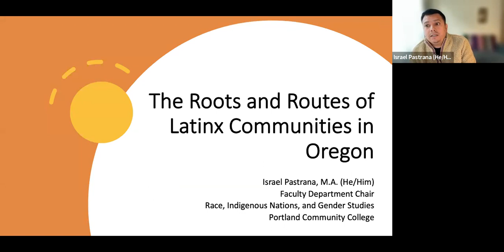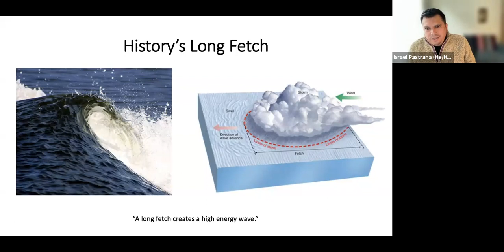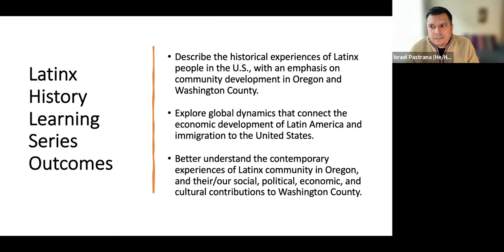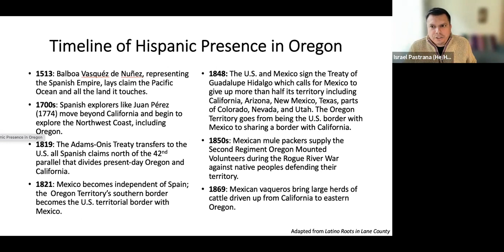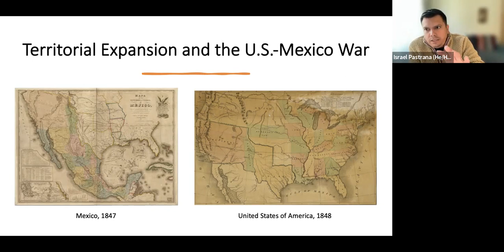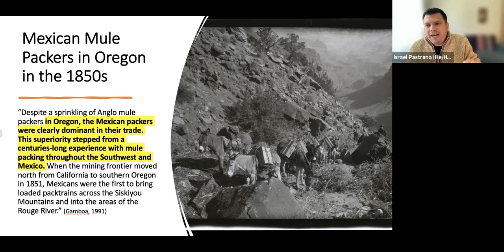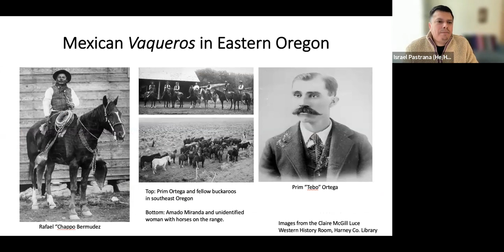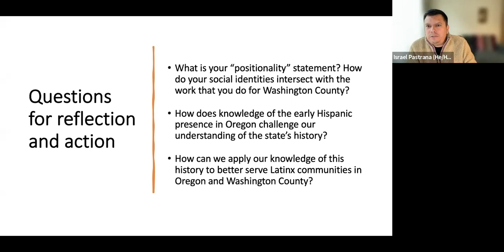The Roots and Routes of Latinx Communities in Oregon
Presented by Israel Pastrana, History Instructor and Faculty Department Chair for Race, Indigenous Nations, and Gender Studies from Portland Community College, this introduction to the historical origins of Latinx migration to Oregon and the Pacific Northwest focuses on the role of labor, industry, and technology as drivers of transnational migration.

While Latinx people and communities are often perceived as recent arrivals to the state, the migration of people from Mexico has been a near constant presence for over 150 years. By highlighting the long history of Mexican migration and community formation in places far away from the US/Mexico border, this presentation helps us better understand the migratory roots and routes of Latinx communities in Oregon, and how this history continues to impact communities today.